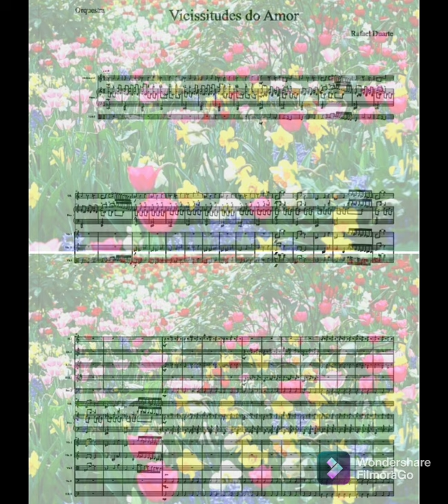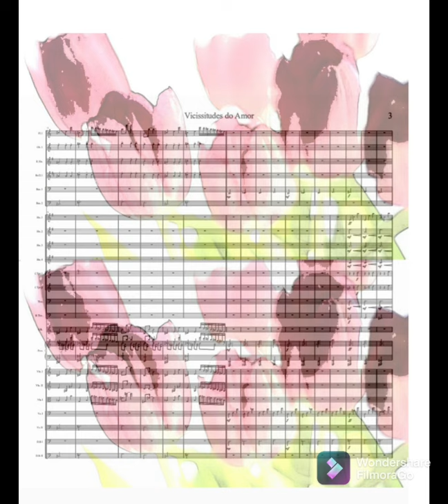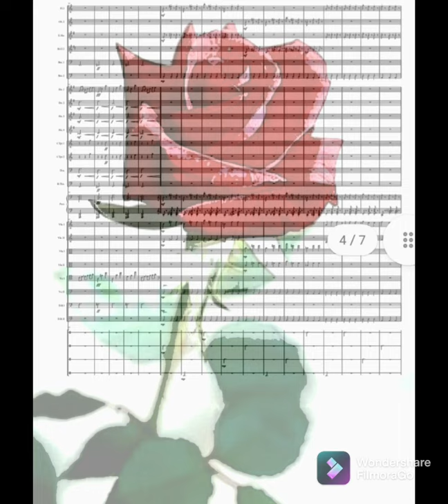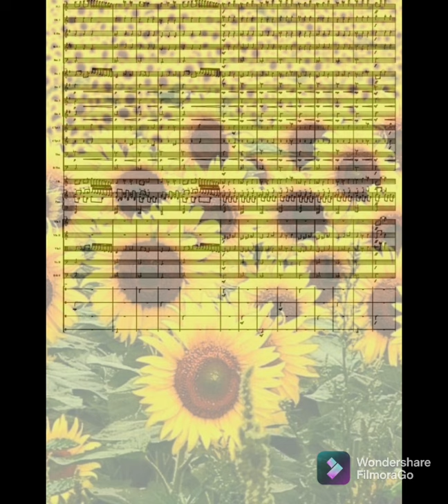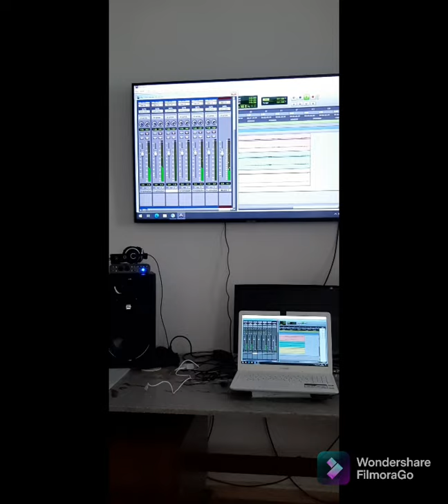Vicissitudes do amor (Rafael Duarte) Obra para Orquestra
FELIZ NATAL a todos!!! Paz!!! Tranquilidade!!! Deus está conosco em toda parte, Gratidão!!!
Vicissitudes do Amor fala sobre os altos e baixos da vida, mas que tem sempre como vencedor o Amor e o Bem... Vicissitudes é uma obra sobre resiliência, sobre ceder para que todos ganhem, sobre a dificuldade de conviver e a glória de conviver com Amor!
Abraços, Rafa